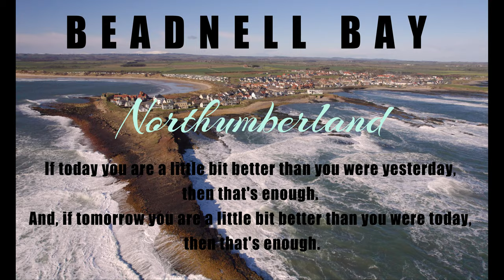Beadnell Bay - March 2023. Northumberland's Stunning Coastline Part 5.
Beadnell is a village and civil parish in Northumberland, England. It is situated about 4 miles (6.4 km) south-east of Bamburgh, on the North Sea coast, and has a population of 528(2001), increasing to 545 at the 2011 Census. It takes its name from the Anglo Saxon "Bede's Hall". The earliest written reference is found in 1161.

Containing the only west-facing harbour entrance on the east coast of England, Beadnell is a tourist base, the town consisting largely of holiday homes, with some small-scale fishing. Two large caravan sites neighbour the village, as well as a handful of campsites. The parish church is the Anglican Church of St. Ebba (named after Saint Æbbe the Elder, founder of abbeys and daughter of King Æthelfrith), built in the eighteenth century as a chapel and rebuilt in 1860.[4] A sixteenth-century pele tower remains as part of the public house, The Craster Arms.

Near the harbour are historic limekilns dating from 1747, which were later used for curing herring. They are now owned by the National Trust. Beadnell is within the North Northumberland Heritage Coast and the Northumberland Coast Area of Outstanding Natural Beauty. Beadnell Bay, a sandy beach stretching 2 miles (3.2 km) to the south, contains a nationally important colony of little tern and the largest mainland colony of Arctic tern in the United Kingdom. The beach was awarded the Blue Flag rural beach award in 2005.

In the summer months, the village generally attracts holiday makers and people from the caravan site which shuts down at the end of October.

There was a horse race meeting held at Beadnell in the 18th century but by 1840 it had moved to nearby Belford.

In 1902, a clock was installed at St Ebba's church to mark the coronation of Edward VII.

In 2012, Time Team archeologists visited Beadnell to investigate the site of a medieval chapel.

Artist is Aerian and track is Endless Way.

Editing is done on Filmora12